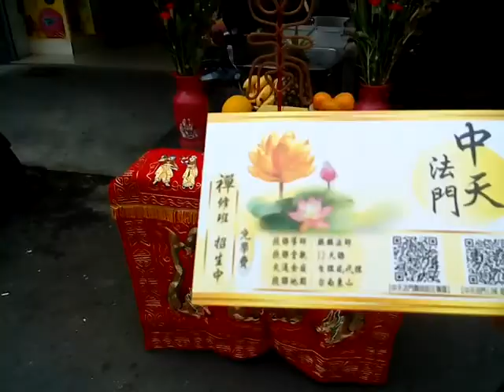VID 20190407 105404下營上帝廟遶境活動第二天